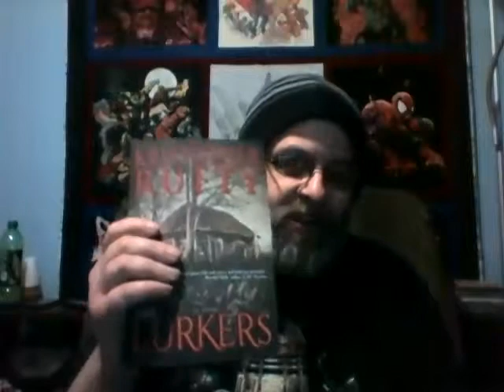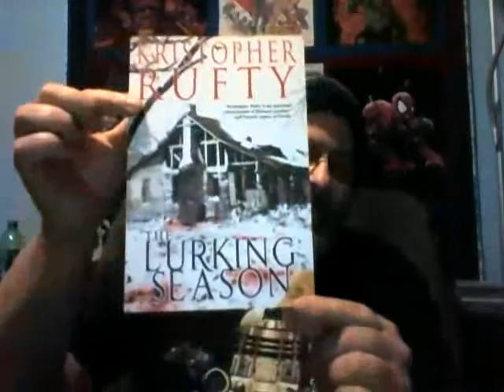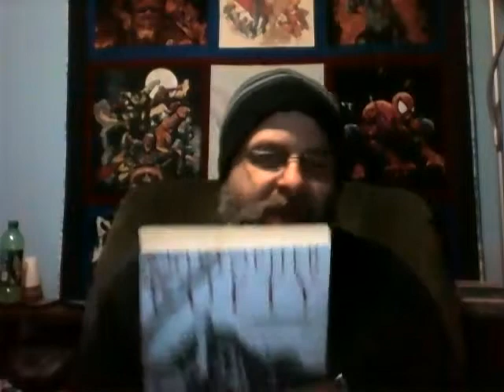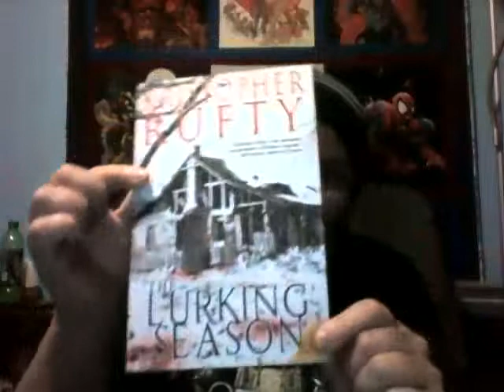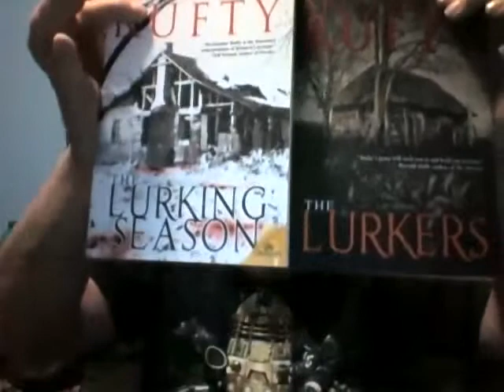The Lurking Season by Kristopher Rufty Book Review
The Haunchies are back, in The Lurking Season by Kristopher Rufty.

Also, check out Castaways by Brian Keene:

And Topsiders by Scott Tyson:

Finally, The Cellar by Richard Laymon (First in the Beast House series):